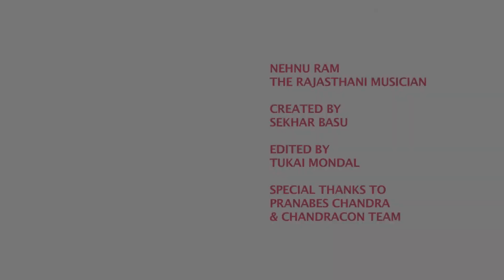DAMA DAM MAST KALANDAR | LAKSH | SEKHAR BASU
Dama dum Mast Kalandar performed by Rajasthani Folk Artist.